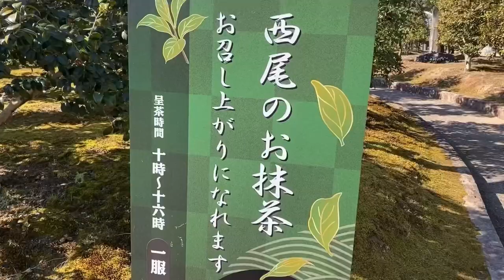旧近衛邸(西尾市)でお抹茶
京都の公家・近衛家の邸宅。お抹茶のサービスも行っています 旧近衛邸（きゅうこのえてい）は、摂家筆頭であった近衛家の邸宅の一部を移築したものです。 この建物は、江戸時代後期に島津斉彬の姫が近衛忠房に嫁いだことが縁で島津家によって建てられたもので、書院と茶室からなっています。六畳の茶室は、床框（とこがまち）がひときわ高く、点前座の奥に床の間を構えた「亭主床」（ていしゅどこ）という特異な構成で、瀟洒な花釘や花明窓（はなあかりまど）が用いられた公家の茶の湯にふさわしい品格を感じさせるものです。 書院ではお抹茶のサービス（季節の和菓子が付き・有料）が行われています。縁側から庭園を眺めながらのんびり一服してみてはいかがでしょう(西尾観光より)。